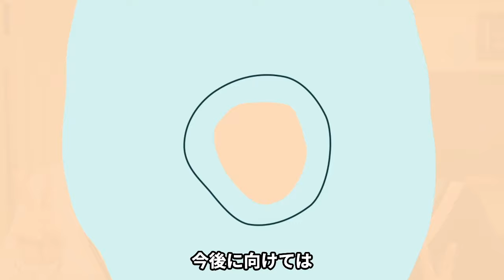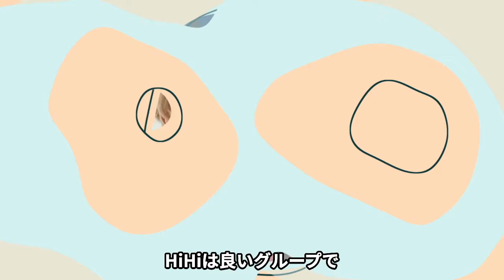「解散はしないが…」HiHiJetsが解体へ、美少年らと再編成される真相に驚きを隠せない！その他ジュニアグループの正体に驚愕！高橋優斗の退所で急展開、それぞれのファンの反応に注目【芸能】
次なるデビューの最有力候補とも目されている

ジュニアの5人組「HiHi　Jets」。

23年と今年は全国アリーナツアーを行うなど

ジュニア随一の人気を誇っています。

そんなグループのメンバー

高橋優斗さんが

10月1日をもって、

「STARTO　ENTERTAINMENT」を

退所することを発表しました。

突然の発表に驚くファンがいる中で

このままではジュニアグループ自体が

終わりだと嘆く声も・・・。

今回は、HiHi　Jetsが

なぜデビューできないのか、

これからジュニアたちは

どうなっていくのかなど

調査してみましたのでご紹介いたします。